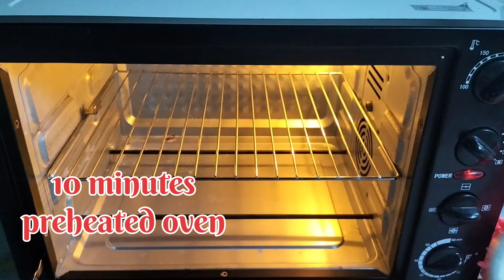Butter Cake එකක් නිවැරදිව හදන්නෙ මෙහෙමයි.|Susan's Kitchen|cake recipe|viral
Welcome to Susan 's Kitchen .❤️ Today's recipe is butter cake

cake tray size 8"
baking paper